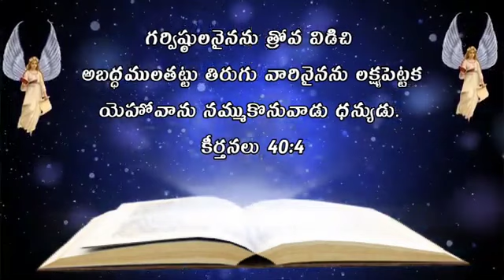Praise the lord Bless you